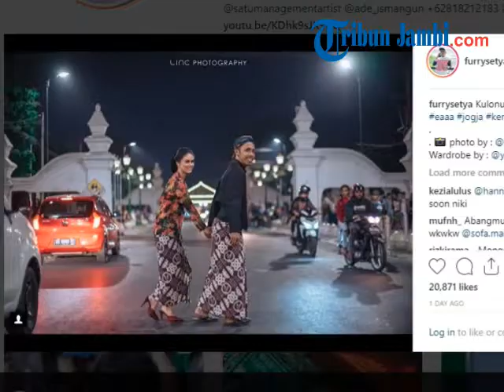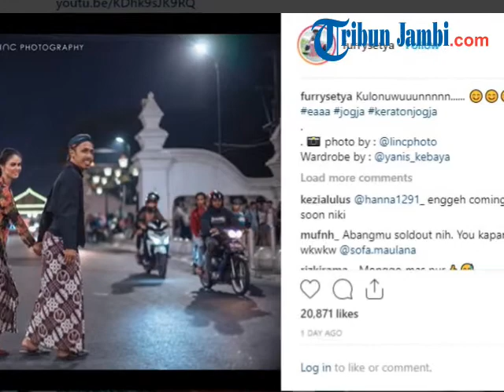Usai Lamar Kekasih, Pemeran Mas Pur 'Tukang Ojek Pengkolan' Kini Lakukan Foto Prewed di Jogja!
TRIBUNJAMBI.COM - Pesinetron Furry Setya baru saja melakukan foto prewedding usai menggelar prosesi lamaran pada September lalu.

Pemeran Mas Pur dalam sinetron Tukang Ojek Pengkolan ini melamar kekasihnya, Dwinda Ratna, yang berprofesi sebagai reporter di salah satu TV swasta pada Minggu, 23 September 2018.

Dwinda Ratna mengunggah foto serta video lamarannya di akun Instagram pribadinya.

"Mas Pur" datang melamar Dwinda Ratna dengan mengenakan baju batik.

Sementara Dwinda Ratna tampil cantik dan anggun dengan mengenakan kebaya dan sanggul modern.

Dwinda juga mengunggah foto cincin pertunangan mereka dengan caption singkat berupa emoji hati saja.

Usai lamaran, Mas Pur dan pasangan pun melakukan foto prewedding.

Jogja menjadi tempat mereka mengabadikan momen pre-wedding.

Mas Pur mengatakan bahwa Jogja adalah kota yang istimewa.

"Bahwa Jogja, bagiku adalah sebuah tempat yang mengajarkan tentang kesederhanaan yang memiliki banyak keistimewaan.

Di setiap sudut sudutnya memiliki banyak cerita, kenangan dan sejarah juga budaya.

Kini bagiku makin istimewa, karena ada kamu di salah satu cerita tentang Jogja ! @dwindaratna," tulis mas Pur di Instagram-nya sambil mengunggah video pre-wedding.

Untuk foto pre-wed, Mas Pur dan Dwinda rupanya mengenakan pakaian adat Jogja.

Keduanya berfoto di depan kesultanan Yogyakarta pada malam hari.

Suasana prewedding Mas Pur dan Dwinda terlihat natural karena keduanya tampak menyebrang jalan kota Jogja yang ramai.

"Kulonuwuuunnnnn. ," tulis Mas Pur dalam Instagramnya.

Melansir TribunnewsBogor.com, sebelumnya Furry Setya atau Mas Pur ini pernah menikah dengan wanita bernama Erva Yanti.

Sayangnya pernikahan itu berakhir dengan perceraian meski Furry Setya dan Erva Yanti sudah dikaruniai seorang anak.

Kini Furry Setya pun mantap untuk menikahi pujaan hati Dwinda Ratna meski ini merupakan yang kedua kali baginya.